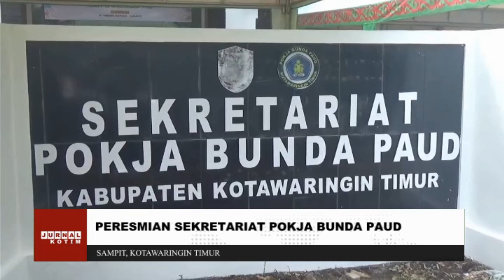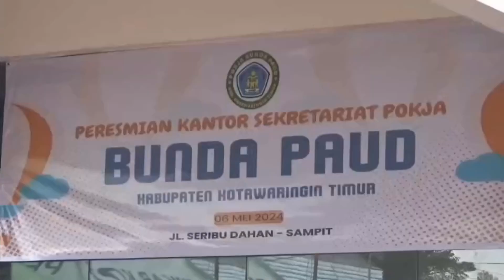JURNAL KOTIM - 07 MEI 2024